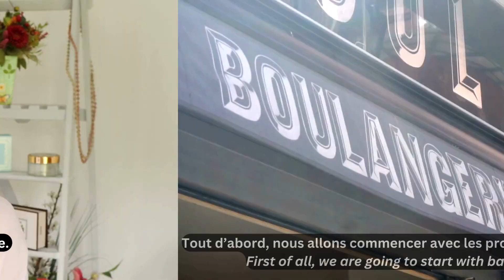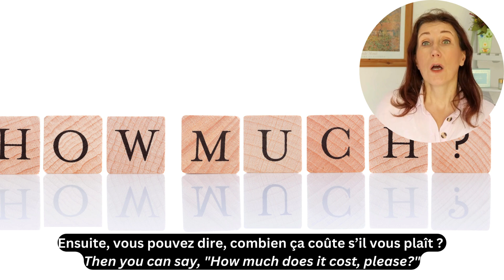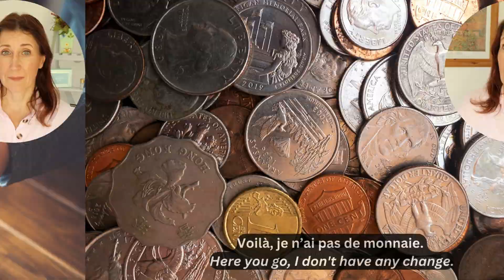Sentences To Know To Order In A French Bakery / La Boulangerie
Practice the essential French Vocabulary and Sentences about a French Bakery. La boulangerie en France. Comment commander du pain, des viennoiseries et des pâtisseries.

1.    Les produits de boulangerie :
o Le pain (baguette, pain de campagne, pain complet, pain aux céréales...)
o Les viennoiseries (croissant, pain au chocolat, pain aux raisins...)
o Les pâtisseries (éclair, tarte aux pommes, mille-feuille...)
2. Phrases utiles :
o Bonjour ! Je voudrais acheter du pain, s'il vous plaît.
o Je prends une baguette tradition, s'il vous plaît.
o Combien coûte ce croissant ?
o Est-ce que vous avez des pains sans gluten ?
o Avez-vous des pains spéciaux aujourd'hui ?
o Je voudrais deux éclairs au chocolat, s'il vous plaît.
o Est-ce que je peux avoir une tarte aux fraises ?
4. Commandes spécifiques :
o Je voudrais une demi-baguette.
o Pouvez-vous couper le pain en tranches, s'il vous plaît ?

A bientôt
Dorothee